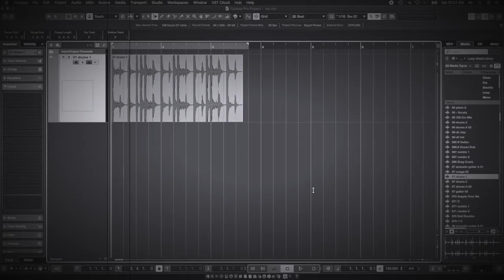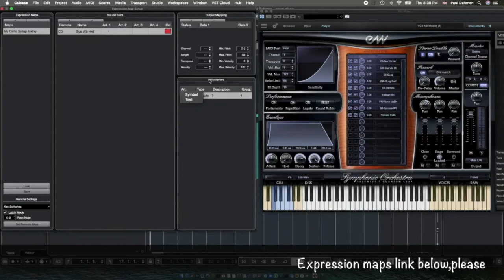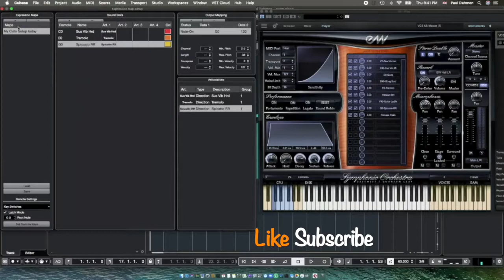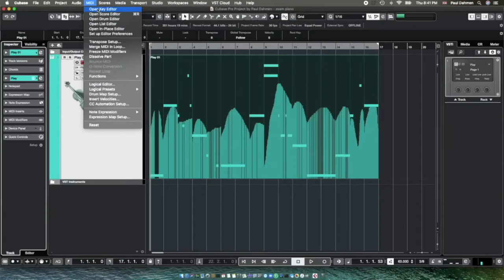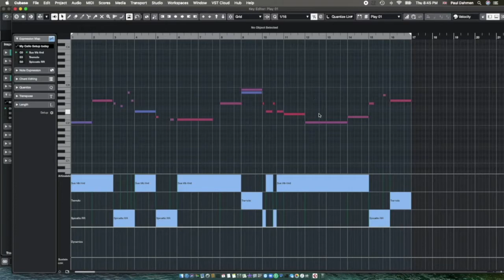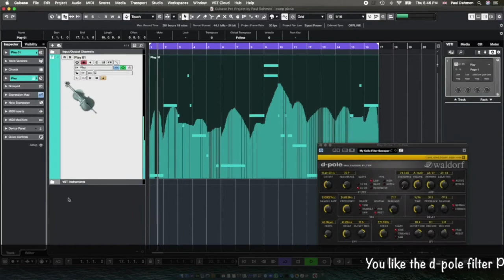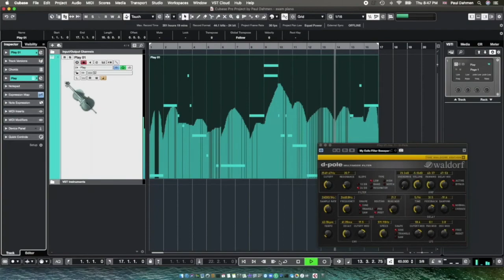How I create me my own expression map for my Cello Sample in Cubase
This episode shows, how I create an Expression map for my Cello Vst-Instrument in Cubase.